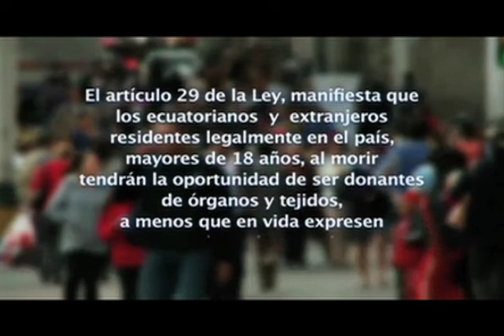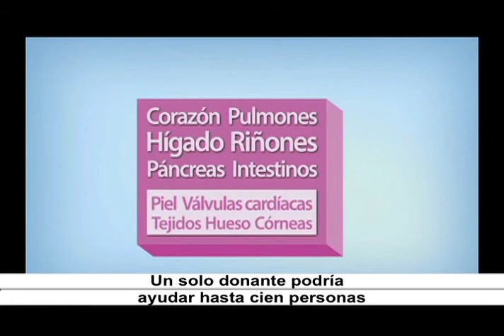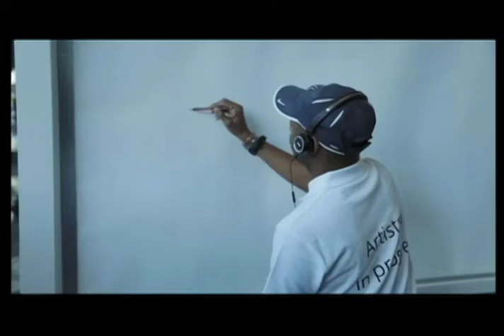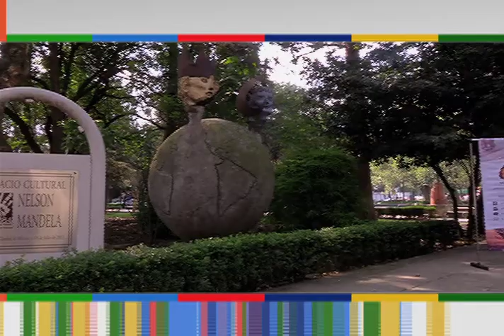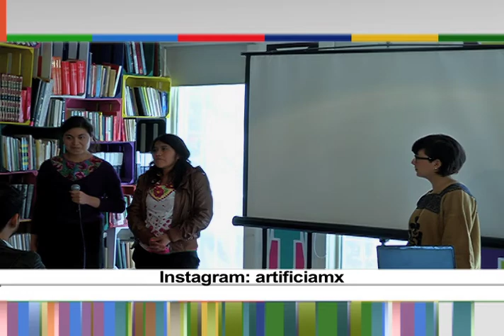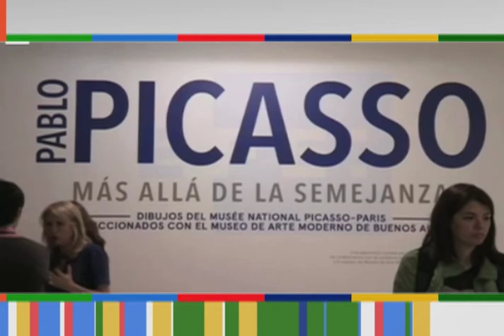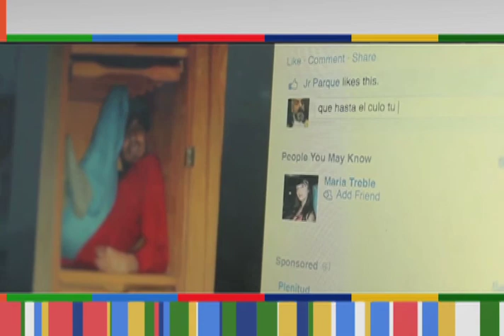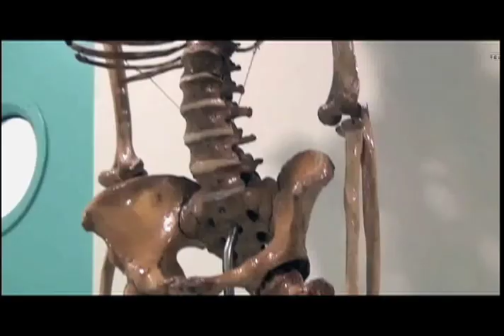Horizonte Iberoamericano 197.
Los temas que hoy se abordan son:

928 mil ecuatorianos han optado por no donar sus órganos.

América Latina: ¿Cómo hacerla indestructible frente a los desastres naturales?

Ciudad de México a detalle en dibujo de Stephen Wiltshire.

Presenta la Facultad de Medicina de la UNAM programa de donación de cuerpos.